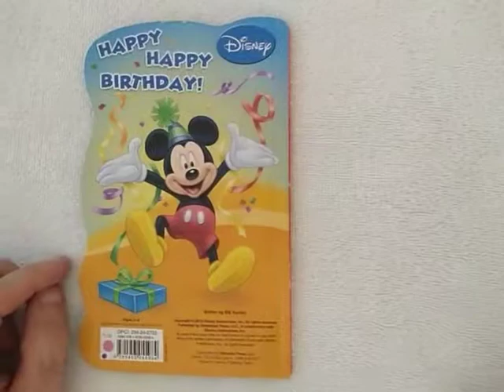Disney - Happy Happy Birthday!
Written by Bill Scollon

Published by Dalmatian Press LLC

Mickey and Minnie Mouse, Donald and Daisy Duck and Pluto